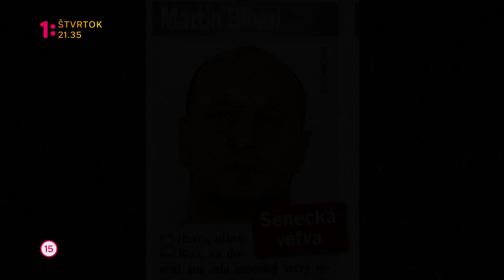Súmrak bossov: Robert Lališ - Podsvetie v kýbli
Súmrak bossov: Robert Lališ - Podsvetie v kýbli vo štvrtok, 14. decembra o 21:35 na Jednotke